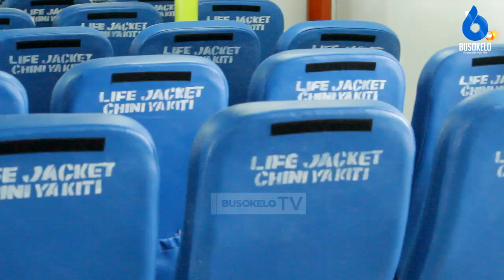BAADA YA MIEZI TISA YA MATENGENEZO RASMI MELI YA MV MBEYA 2 YAANZA SAFARI ZAKE.